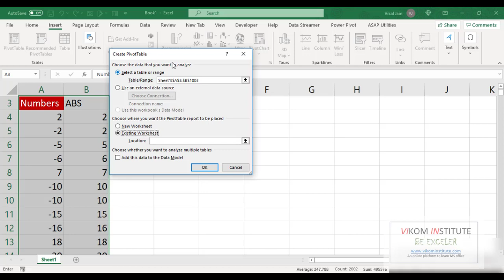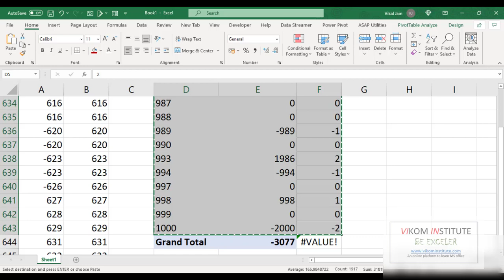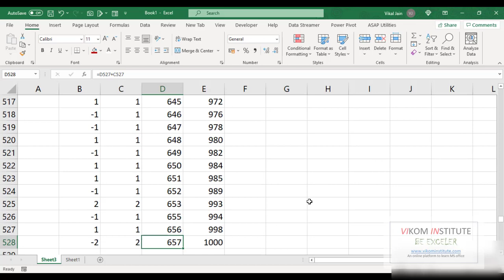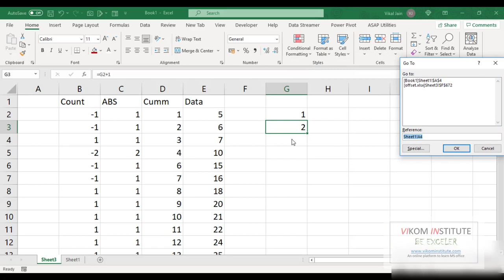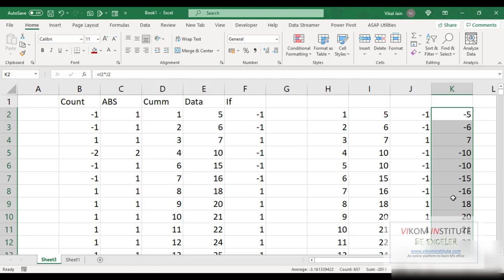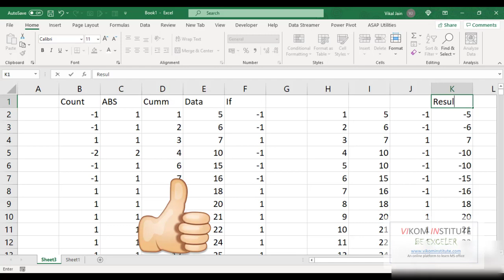Set off positive and negative entries or debit and credit entries in excel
0:00 Introduction
0:35 Let's begin
6:49 list is ready

Important Links
Our You Tube channel 👍👍